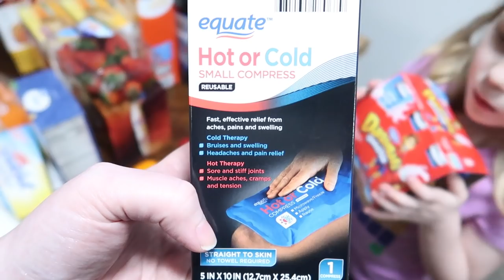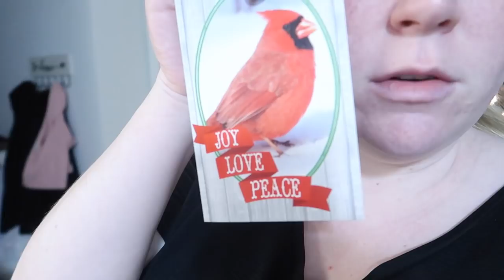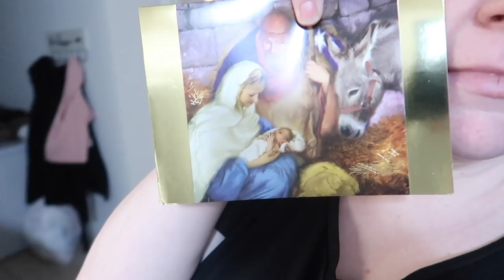Rest is Best FOR REAL | Walmart Grocery Pick Up | Vlogmas Day 18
Baby Shower Registry